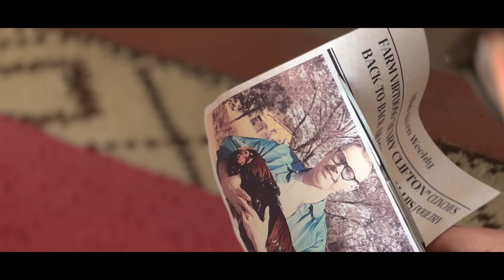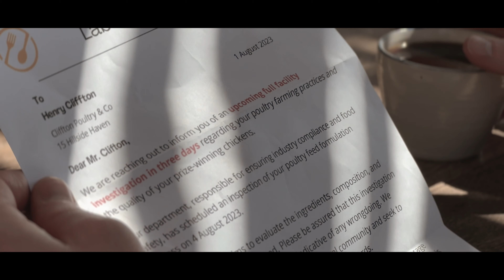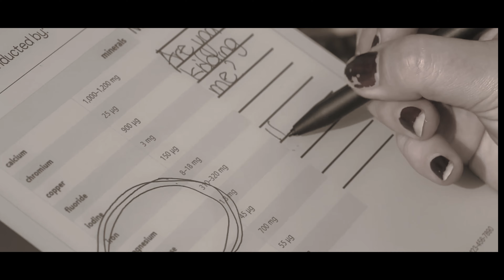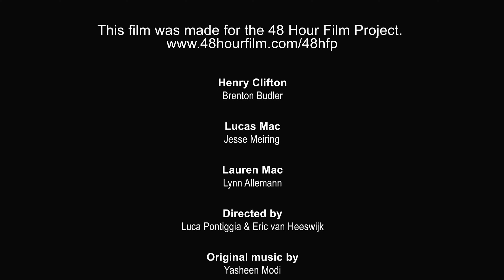Fowl Play | Best Film Winner | 48 Hour Film Project | Johannesburg | 2023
An award-winning short film shot on iPhone 14 Pro.

As an actuary, 3 data scientists and a sound engineer we aren't film-makers by trade but each of us feel a calling for creative work. Our intention for the project was just to have fun and explore story-telling through film. We hope by sharing this we can inspire others to realise that you too can make a cool film with simple equipment and a clear vision.

Our film, "Fowl Play," managed to sweep 7 awards from 13 nominations at the Johannesburg 48 Hour Film Project awards ceremony, including the title of Best Film for 2023!

The full list of awards are:
🏆 Best Film
🏆 Best Original Score
🏆 Best Writing
🏆 Best Mobile Production
🏆 Audience Choice Award - Group B
🥈 Runner Up Best Directing
🥈 Runner Up Best Cinematography

The film will be shown at Filmapalooza 2024 in Lisbon to represent our country, South Africa, and compete against the best films from the 48-hour project worldwide.

If you'd like to engage with any questions or critiques on the film we'd love to hear from you.